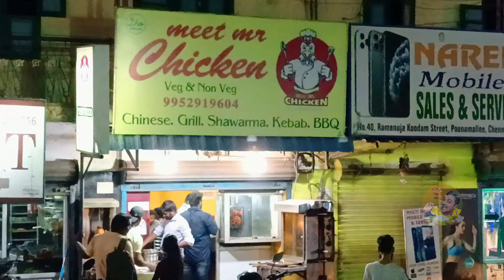Shawarma Shop Meet Mr chicken | Food review Tamil | Kumar food vlog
This video content has the Best Shawarma Shop food Review from Meet Mr Chicken Ramanuja koodam street poonamallee, Chennai ( near Sundar orch ). This Shawarma is really good or not Let's watch the video in our channel does always has honest food reviews it helps everyone to get good quality food and avoid money waste also. watch the video and tell your feedback in the comments section. if you like our channel videos hit the like button and don't forget to subscribe to our channel Kumar Tamil vlog.
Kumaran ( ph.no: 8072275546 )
Andhra gunpowder restaurant Chennai | nonveg meal | food review Tamil | Kumar Tamil vlog | food vlog | food review
1 KG mutton biryani Chowk review Tamil | Biryani Review | food review tamil | food vlog | Kumar Tamil vlog
Kumar Tamil's Lunch Box Combo review | Lunch Box combo Food review | food review Tamil | Biryani review  | Food vlog | food review | kumar tamil vlog
Akshaya bhavan North indian meal | food review in tamil | Food vlog | tamil  food review | kumar tamil vlog | food review
A2B Ananda Bhavan South Indian Meal & North Indian Meal | food review in tamil | food review | Kumar tamil vlog.
Madurai Pandiyan | mutton biryani combo | food review tamil | tamil food review | kumar tamil vlog | Madurai Pandiyan poonamallee
காடை பிரியாணி ஃபுட் ரிவ்யூ | Malliz Restaurants | food review tamil | Tamil food review | food vlogs |  kaadai biryani
Sri Abirami Restaurant madhuravoyil | food review tamil | tamil food review | food review | street food | kumar tamil vlog
Buhari Grilled chicken food review in tamil | tamil food review | food review tamil | food review  | food vlog
Sri Pandiyan mess | biryani review in tamil | food review tamil | tamil food review | food review | food vlog
junior kuppanna Pallavaram food review tamil | biryani review tamil |  tamil food review | food vlog | food review | food
chicken biryani-K Foods Mogalivakkam | food review in tamil | food review | street food |kumar tamil vlog | tamil vlog
Sri Sai Durga Andhra Mess Ramapuram | food review in tamil | andhra meal review | Street food | food